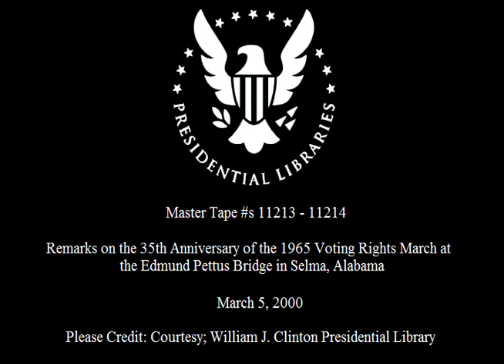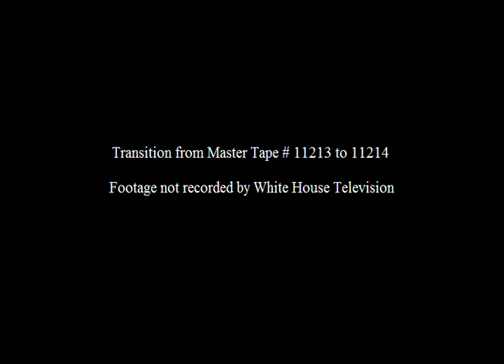35th Anniv. of the Voting Rights March in Selma, Alabama (2000)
This is video footage of President William Jefferson Clinton delivering remarks on the 35th anniversary of the 1965 voting rights march at the Edmund Pettus Bridge in Selma, Alabama.  This footage is official public record produced by the White House Television (WHTV) crew, provided by the Clinton Presidential Library.

Location: Selma, Alabama

Access Restriction(s): unrestricted
Use Restrictions(s): unrestricted

Camera: White House Television (WHTV) / Main